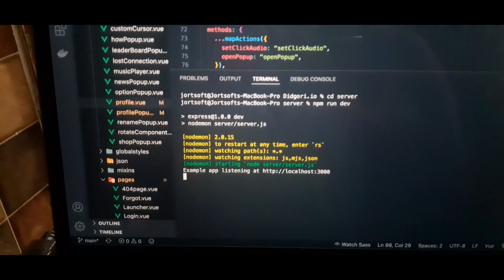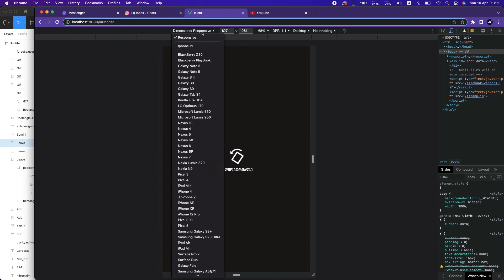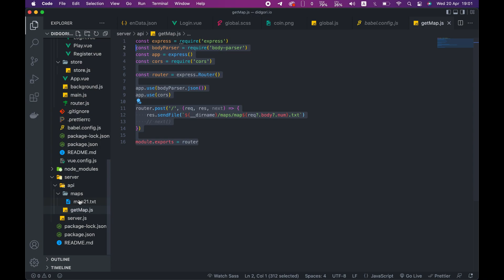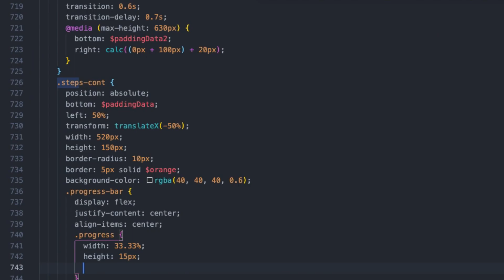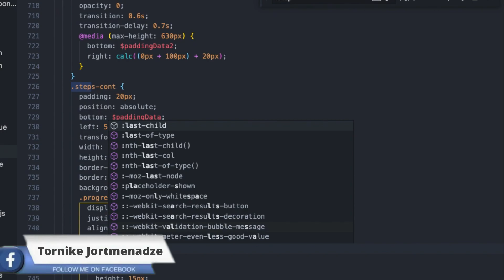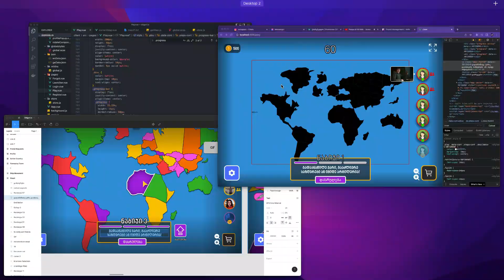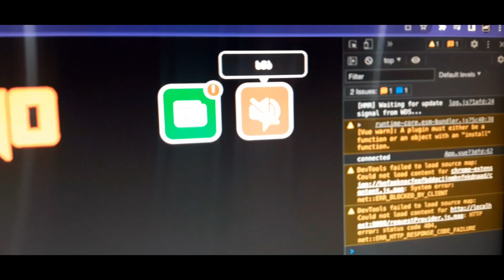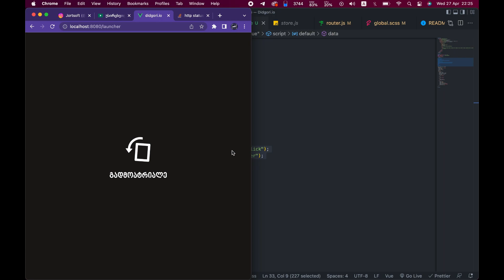ვაგრძელებ თამაშის კეთებას და ვჭამ პიცას! | DIDGORI.IO DevLog #3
✔️ გამომყევი სოციალურ ქსელებში.

გამოიწერეთ არხი რათა არ გამოტოვოთ შემდეგი ასეთი ვიდეოები